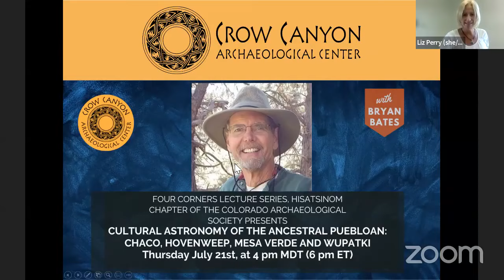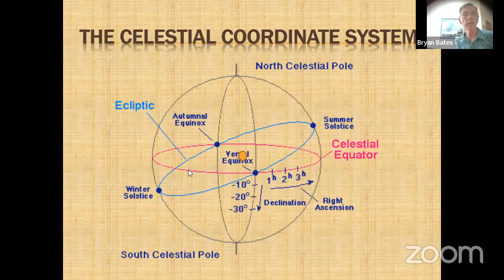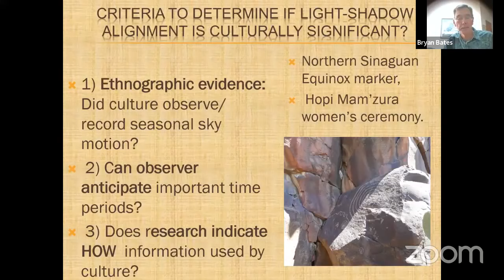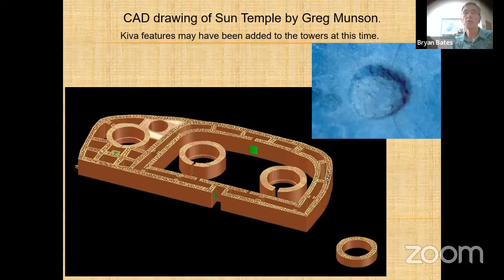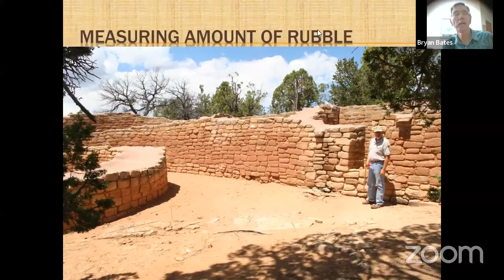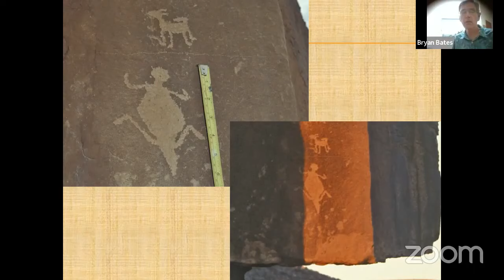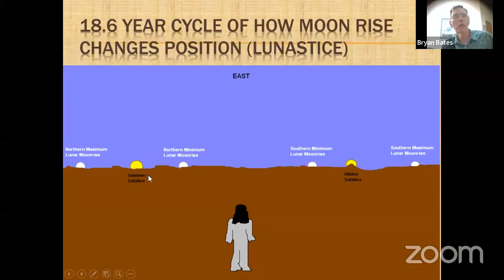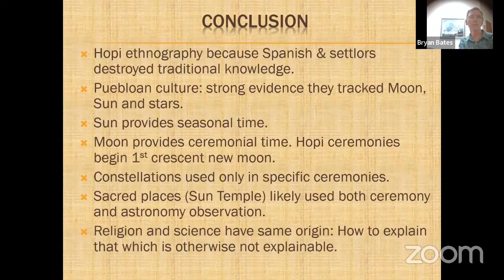Cultural Astronomy of the Ancestral Puebloan: Chaco, Hovenweep, Mesa Verde & Wupatki w/ Bryan Bates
This event was made possible by the Hisatsinom Chapter of the Colorado Archaeological Society and Four Corners Lecture Series.

Based on his primary and literature research, Bryan Bates will share his experiences as a cultural astronomer and weave together the evolution of how astronomical observations contributed information to and how it was used by the Ancestral people of the Four Corners region. For these Puebloans, science and religion melded to forecast changes in climate, survival activities such as hunting and gathering foods as well as agriculture, and reveal tremendous depth in traditional knowledge used within their societies.